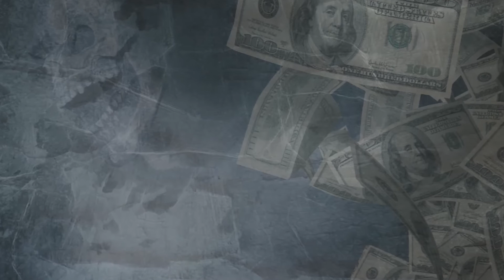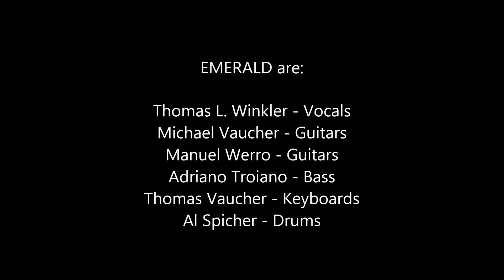EMERALD - Wrath Of God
Taken from the album UNLEASHED (2012)

Thomas L. Winkler - Vocals
Michael Vaucher - Guitars
Manuel Werro - Guitars
Adriano Troiano - Bass
Thomas Vaucher - Keyboards
Al Spicher - Drums